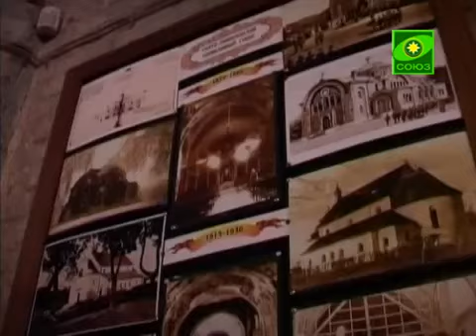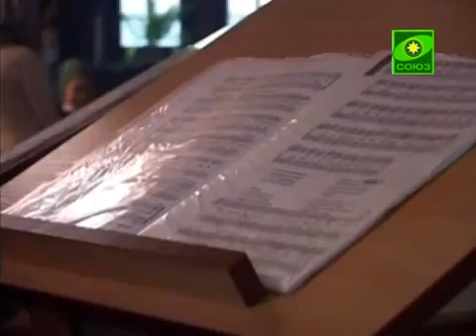Никольский собор комплекса «Брестская крепость»